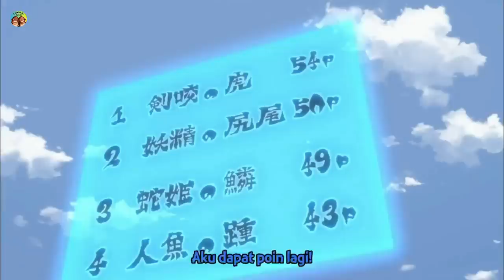PERTARUNGAN 7 DRAGON SLAYER MELAWAN 7 NAGA !!! F41RY T41L EP 185-195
Anime ini berlatar di sebuah dunia fiksi, di mana terdapat Guild penyihir bernama “Fairy Tail”. Guild ini bertempat di kota Magnolia, yang berada di Kerajaan Fiore. Saat ini guild tersebut dipimpin oleh Makarov. Lucy Heartfilia, seorang gadis 17 tahun yang ingin menjadi penyihir. Dia memutuskan untuk bergabung dengan salah satu Guild penyihir paling terkenal, Fairy Tail. Suatu hari, secara kebetulan ia bertemu dengan Natsu Dragneel yang mabuk kendaraan. Saat bertemu dengannya, Lucy tidak tahu bahwa Natsu adalah penyihir anggota dari guild Fairy Tail.

Yang mau dukung mimin dan nyawer dengan ikhlas boleh banget klik link dibawah ini amigos :